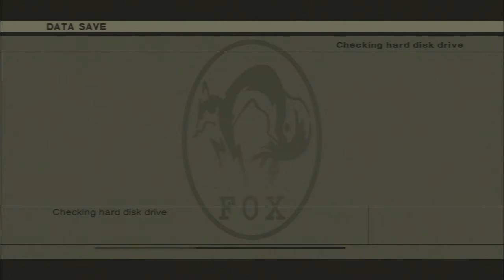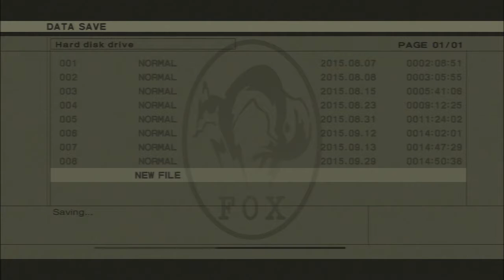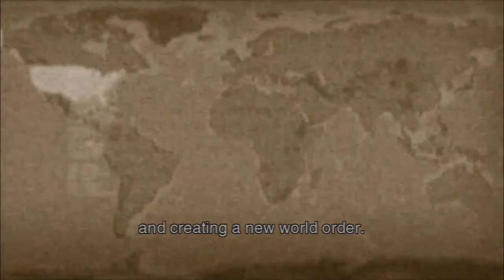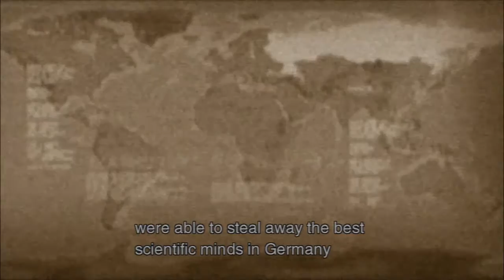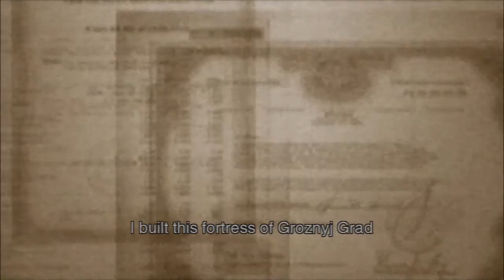Metal Gear Solid 3: Snake Eater - PART 25: Under Maintenance - A Bunch of Jerks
Just fixing some fuel tanks

Road to Metal Gear Solid V will feature:

Metal Gear Solid 2: Sons of Liberty
Metal Gear Solid 3: Snake Eater
Metal Gear Solid 4: Guns of the Patriots
Metal Gear Solid: Peace Walker
Metal Gear Solid V: Ground Zeroes
And, of course, Metal Gear Solid V: The Phantom Pain

Playing: Patrick (Blind)
Wingman: Phil (Played)